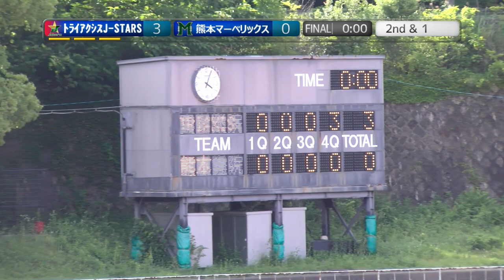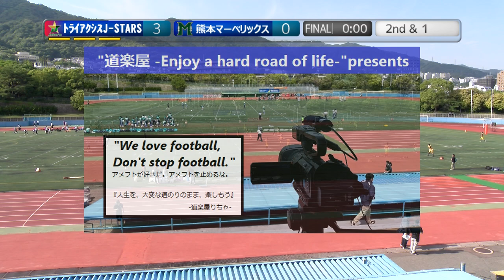20230604【4Q】トライアクシスJ STARS×熊本マーベリックス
2023.6.4(Sun) at Xリーグ グリーンボウルチャレンジJrトーナメント
【準決勝】トライアクシスJ-STARS×熊本マーベリックス【4Q】

2022シーズンは、NFA日本社会人アメリカンフットボール協会承認の下、全X3westチームの協賛支援企画をたてて頂き、X3westの試合撮影、Youtube配信をさせて頂いています。